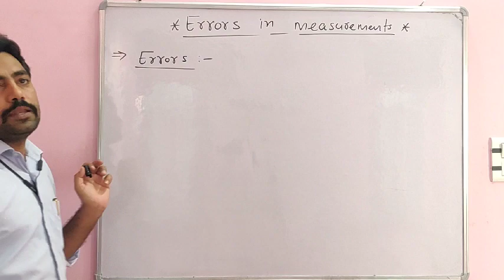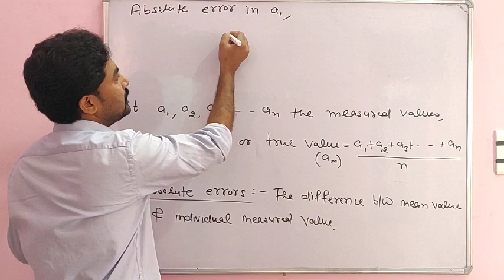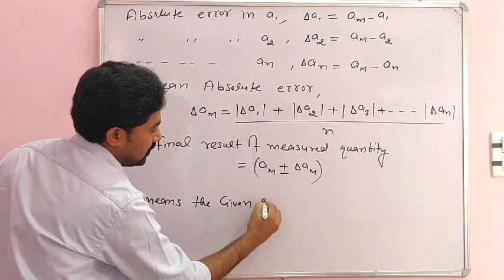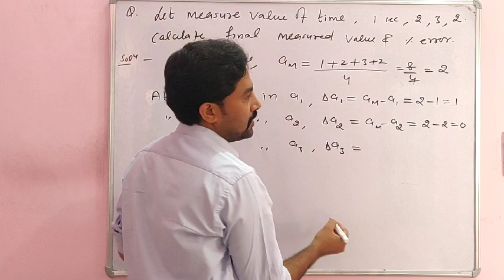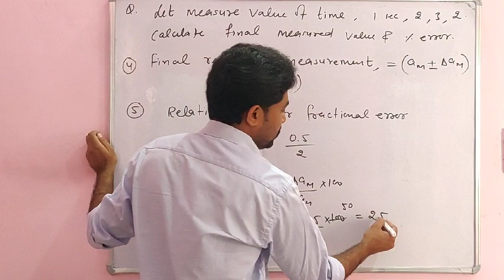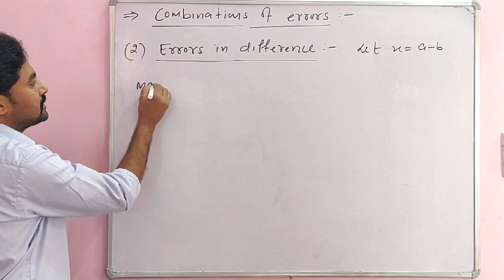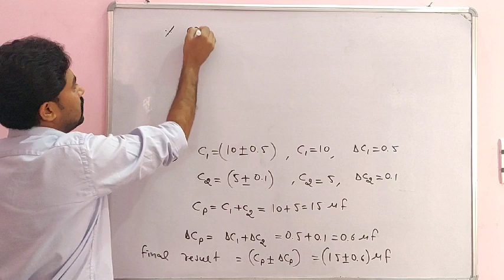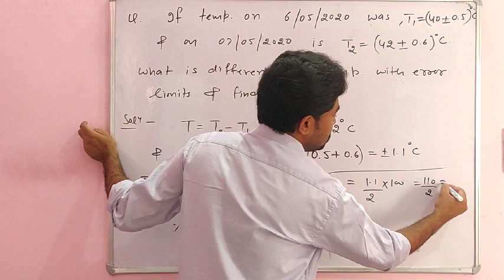Errors in measurements lect.no.1